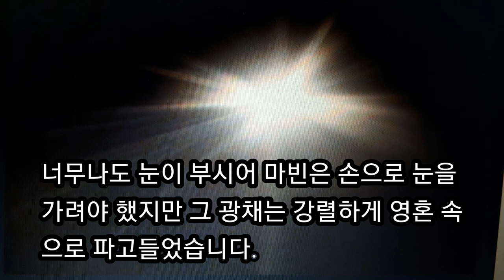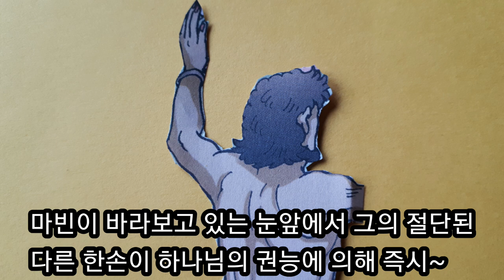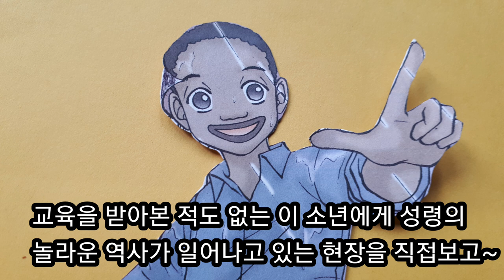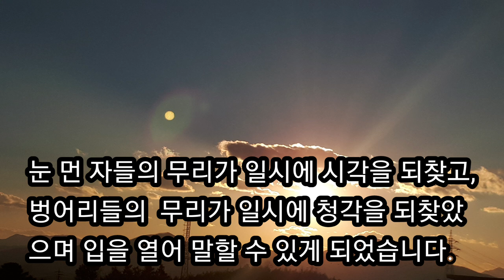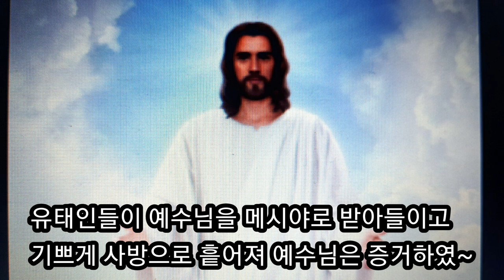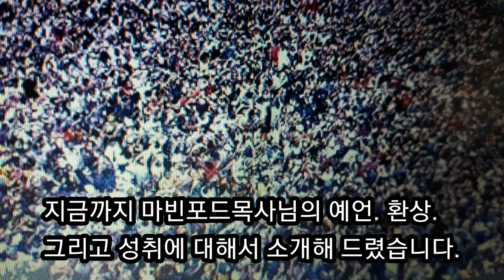천국간증후 마빈 포드목사님의 예언, 환상 성취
마빈 포드목사님의 예언과 환상을 성취하는 영상